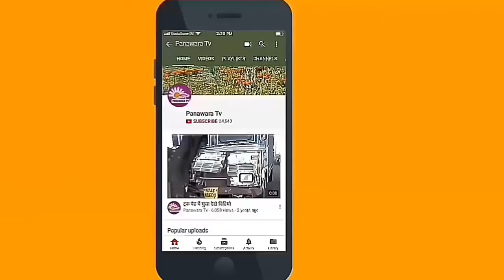धनाऊ। सेड़वा में डॉक्टर भीमराव अबेडकर की 127वीं जयंती पर कार्यक्रम आयोजित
बाड़मेर/धनाऊ। कठिन परिस्थितियों से गुजर कर डॉक्टर भीमराव अंबेडकर शिक्षा हासिल की तथा समाज के लिए अपना सबकुछ न्यौछावर कर दिया। हमें उनसे प्रेरणा लेनी चाहिए। यह विचार सेड़वा में स्थित खानमोहमद शिक्षण संस्थान में डॉक्टर भीमराव अंबेडकर जयंती पर आयोजित कार्यक्रम के अवसर पर बाड़मेर जिला प्रमुख प्रियंका मेघवाल ने व्यक्त किये। उन्होंने महिलाओं को समाज के विकास में भागीदारी निभाने की बात कही। चौहटन विधायक तरूणराय कागा ने कहा कि अमन और अमान को बनाये रखने में प्रत्येक समुदाय लोग भागीदारी निभाये। वर्तमान समय में हिम्मतवान बने तथा साहसिक कार्य करें। बामसेफ के प्रदेशाध्यक्ष मघाराम हाथला ने कहा कि सकारात्मकता का माहौल बनाये तथा सरल व शांतभाषी बने। उन्होंने नोजवानों को गुमराह होने से बचने की बात कही। सेड़वा प्रधान पदमाराम मेघवाल ने कहा कि 2 अप्रेल को घटना के बाद सरकार द्वारा एक तरफा कार्यवाही करना निंदनीय हैं। जाति पूछकर गिरफ्तार करना सरासर गलत हैं। उन्होंने युवाओं से सोशियल मीडिया के सदुपयोग उपयोग करने व अफवाहों से बचने की बात कही। कार्यक्रम को जेएनवीयू जोधपुर के प्रोफेसर डॉक्टर एमआर गढ़वीर, चौहटन एबीईओ युवराज कागा, नखताराम भील, गडरारोड़ प्रधान तेजाराम कोडेचा, वखताराम भील, ब्लॉक अध्यक्ष रहीम खान दर्श, आरएएस रामचन्द्र गढ़वीर, बीएमपी के प्रदेशाध्यक्ष मोतीराम मेणसा, नरसिंगाराम सूदरा ने भी सम्बोधित किया। आयोजन समिति के अध्यक्ष भागुराम मेघवाल ने स्वागत भाषण दिया तथा संचालन विजय कुमार ने किया। इस अवसर पर पुरखाराम बिश्नोई, कायम खान, डॉ वीरम परमार, नायब तहसीलदार राकेश पन्नू, सद्दाम हुसैन, घमुराम मेघवाल, हाकम बिसासर, हासम खान सिंहार, पूर्व उपसरपंच कम्बीर खान, छगनलाल, सांगाराम सेजु सहित बड़ी संख्या में लोग मौजूद रहे।
धनाऊ से पनावड़ा टीवी के लिए संजय जैन की रिपोर्ट।